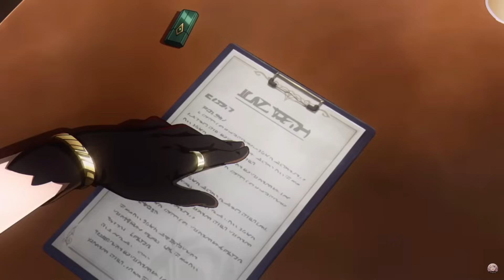Is Sparkle's 2nd RERUN A BAIT In Honkai: Star Rail?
In this video Fau will talk about Sparkle and what her strenght and weaknesses are in Honkai: Star Rail!